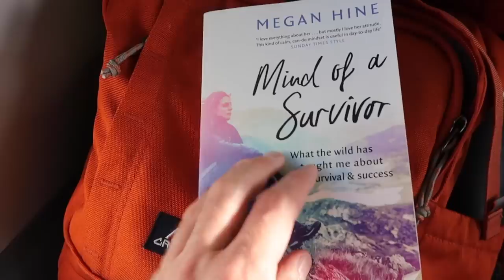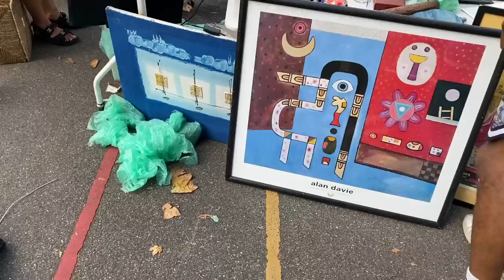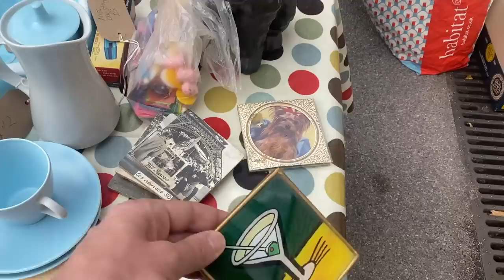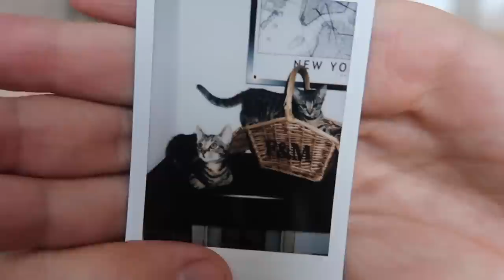CARBOOT SALE BARGAINS & KITTENS FIRST VET VISIT | AUTUMN WITH MR CARRINGTON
Hi everyone, I'm back with a vlog this week, including a trip to the car boot sale & taking the kittens on their first visit to the vets.
This video was filmed last week before the sad news broke of Queen Elizabeth II passing, I know many of you will be mourning this week and am sending my love.